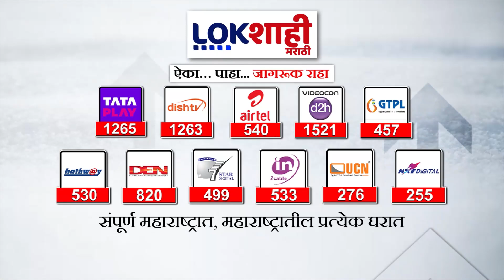Niteshrane | विसर्जन मिरवणुकीवरील दगडफेकीवर राणेंची रोखठोक भूमिका | Marathi News